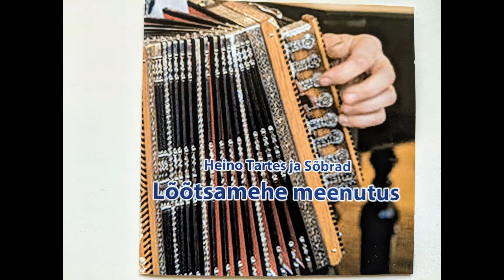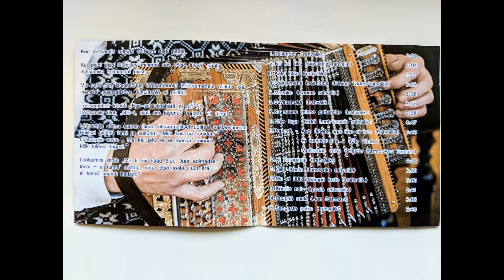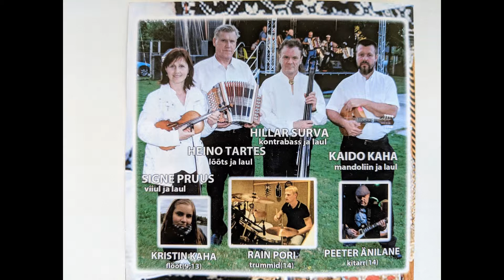Heino Tartes & Sõbrad - Kitse lugu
Mõned lood plaadilt "Lõõtsamehe meenutus". Salvestatud 2013.